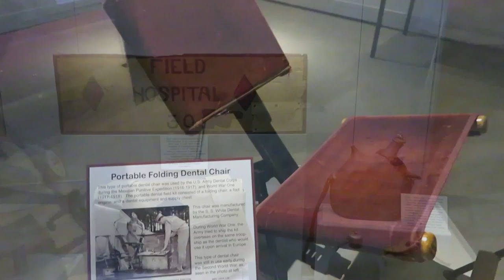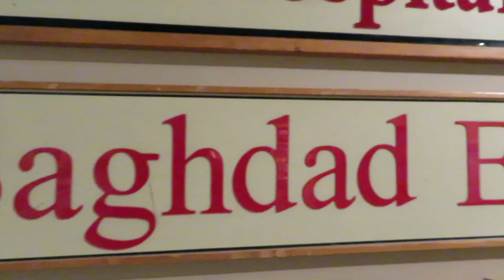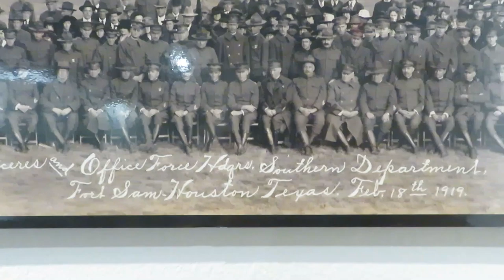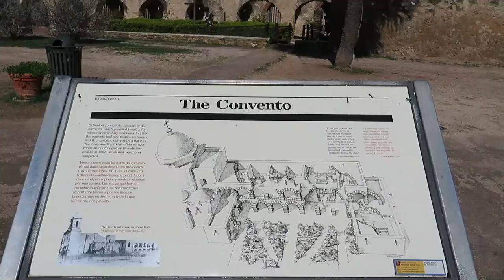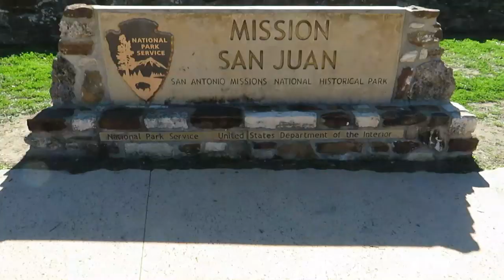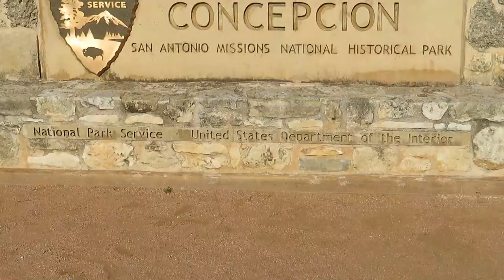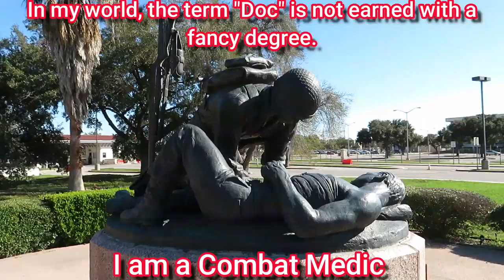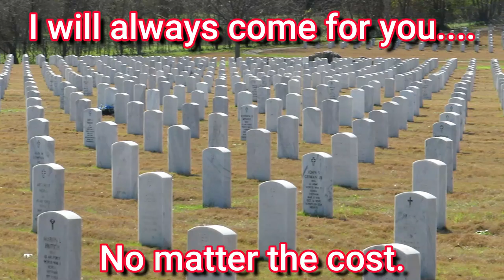RV Living In San Antonio Texas (Exploring For Free)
We had so much footage of  RV Living in San Antonio Texas that we had to split it into two videos. This is the second one. Best of all, everything we did in this video was completely free.

1. Watch our videos
3. Like our videos 👍
4. Share our videos
6.
9. Donate on PayPal (100% of funds through PayPal go directly to Veterans) (Scroll down to PayPal and click on the Donate button.